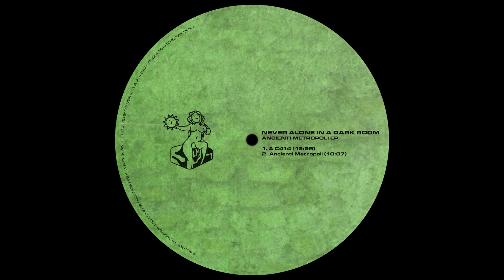Never Alone In A Dark Room - A C414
Artist(s) : Never Alone In A Dark Room
Title : Ancienti Metropoli EP
Released : June 7, 2024
Genre : Electronic
Style  : Rominimal / Microhouse / Break beat